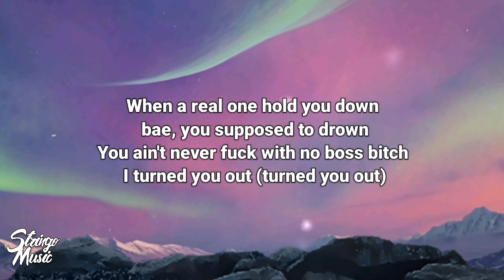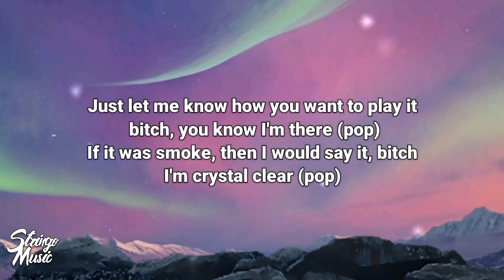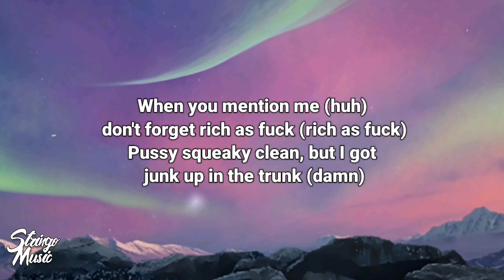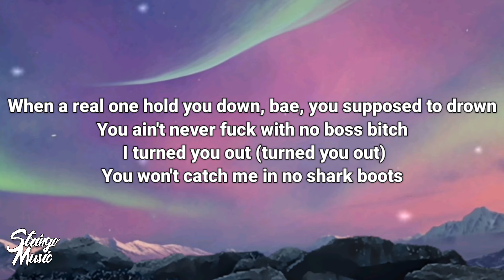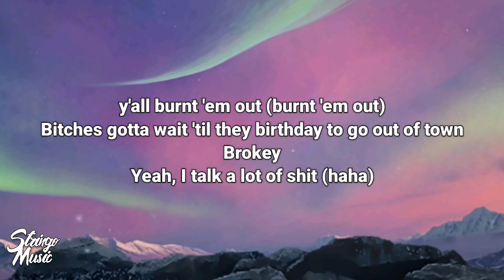Latto - Brokey (Lyrics)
🎤 Lyrics: Latto - Brokey

[Intro]
Hmm, huh, huh, huh
COUPE

[Pre-Chorus]
When a real one hold you down, bae, you supposed to drown
You ain't never fuck with no boss bitch, I turned you out (Turned you out)
You won't catch me in no Shark boots, y'all burnt 'em out (Burnt 'em out)
Bitches gotta wait till they birthday to go out of town

[Interlude]
Yeah, I got my twin with me, you know what the fuck we doin'
Twenty black suburbans wherever the fuck we go, bitch
Two Lambs, yeah
Four Bentley trucks (Big Latto, mm)
And twenty Hellcats (Big Latto, uh-huh)
Get on with a real nigga though (I'm a Big Latto, huh, huh)

[Pre-Chorus]
You won't catch me in no Shark boots, y'all burnt 'em out (Burnt 'еm out)

[Chorus]
Brokey
Yеah, I talk a lot of shit (Haha)
He like, "Who you think you is?," nigga, not your bitch
Brokey
Nigga, not your ho (No)
Think he got one up on me, whole time this shit like 3 and 0, twin (Haha)

[Verse 1]
Bitch, I be going in (Going in)
Bitches clearly want my life and it's so evident (Evident)
Cook, clean and fuck him right, l'm so heaven-sent (Heaven-sent)
What I look like asking him about another bitch? (Another bitch, hmm)
Might tell you once, won't tell you twice
If hoes shut up we'd be alright, see, y'all gon tweet and I'm gon fight, facts (Boaw)
Yeah, these hoes sweet as apple pie
Ain't got no car, so hoes dickride, but bro said y'all can't even do that
What? (Uh) Why? (Uh) How? (Uh) When? (Uh) Where?
Just let me know how you want to play it, bitch, you know I'm there (Pop)
If it was smoke, then I would say it, bitch, I'm crystal clear (Pop)
Left my panties at his mansion like a souvenir

[Chorus]
Brokey
Yeah, I talk a lot of shit (Haha)
Brokey
Think he got one up on me, whole time this shit like 3 and 0, twin

[Verse 2]
Misses Can't-Be-Fucked-With, hoes ain't talking 'bout nothing
Everytime I look up, I'm the topic of discussion
I'm in a fast coupe (Skrrr), you in a bad mood (Uh)
Funky bitch, you left your pussy in the bathroom (Ew, haha)
You gon' meet him halfway (Huh?)
I'm gon' meet him at the bank (Wrrr)
I'm the type to make him wait (Shhh)
You the type to give it up (Uh), it's hard for me to give a fuck (Bitch)
You gon' let him plead his case (Huh), a bitch like me can't go for nothing (Nothing)
Huh? Know what's in my cup (Cup)
When I leave the club, consider that nigga fucked (Fucked)
When you mention me (Huh), don't forget rich as fuck (Rich as fuck)
Pussy squeaky clean, but I got junk up in the trunk (Damn)

[Chorus]
Brokey

[Outro]
Brokey (These bitches broke), tuh
Brokey (These bitches broke), hahaha, tuh
Big Latto, Big Latto, Big Latto